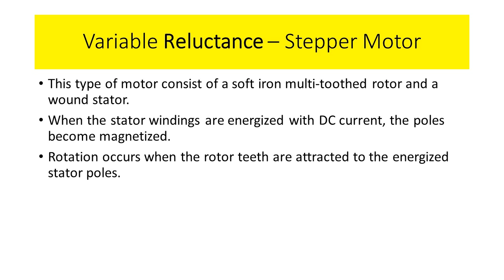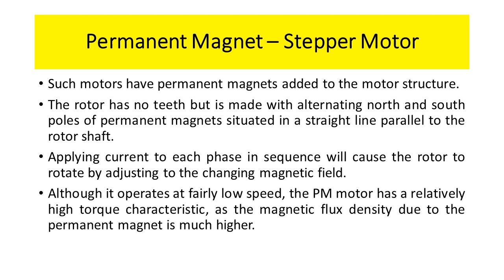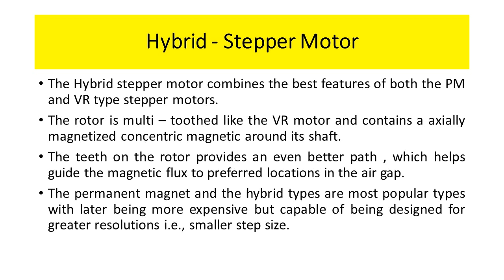Stepper Motor Types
Variable Reluctance – Stepper Motor

This type of motor consist of a soft iron multi-toothed rotor and a wound stator.
When the stator windings are energized with DC current, the poles become magnetized.
Rotation occurs when the rotor teeth are attracted to the energized stator poles.

Permanent Magnet – Stepper Motor

Such motors have permanent magnets added to the motor structure.
The rotor has no teeth but is made with alternating north and south poles of permanent magnets situated in a straight line parallel to the rotor shaft.
Applying current to each phase in sequence will cause the rotor to rotate by adjusting to the changing magnetic field.
Although it operates at fairly low speed, the PM motor has a relatively high torque characteristic, as the magnetic flux density due to the permanent magnet is much higher.

Hybrid - Stepper Motor

The Hybrid stepper motor combines the best features of both the PM and VR type stepper motors.
The rotor is multi – toothed like the VR motor and contains a axially magnetized concentric magnetic around its shaft.
The teeth on the rotor provides an even better path , which helps guide the magnetic flux to preferred locations in the air gap.
The permanent magnet and the hybrid types are most popular types with later being more expensive but capable of being designed for greater resolutions i.e., smaller step size.